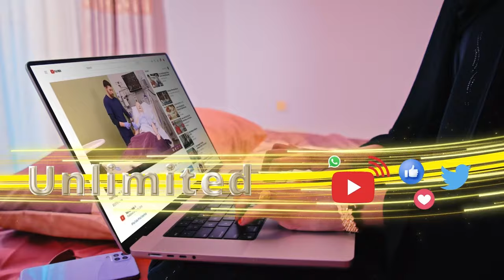"Anigaa markhaati-furaya in Yurub Abiib ay ka mid ahayd SNM oo ay noo timi 1986_kii"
"Anigaa markhaati-furaya in Yurub Abiib ay ka mid ahayd SNM oo ay noo timi 1986_kii" Halgamaa Axmed Kayse